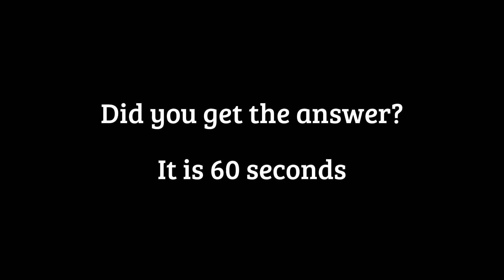The Blockheads: Coffee Secrets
How to make coffee and know the secret speed up timings when you drink a cup of it in the game The Blockheads. Not only does coffee restore your full energy bar, it also speeds you up when you are moving around or digging at blocks.